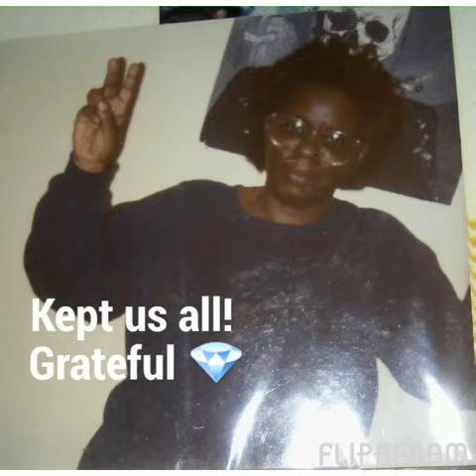Happy birthday Nancy Lee Gale Avant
Happy Birthday Nancy! Love u